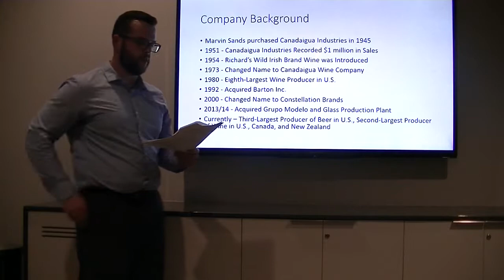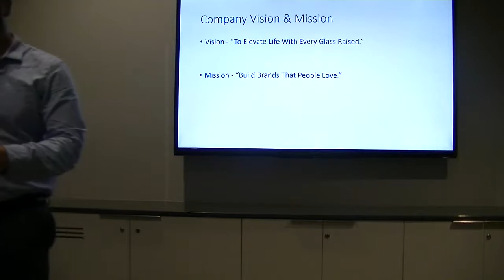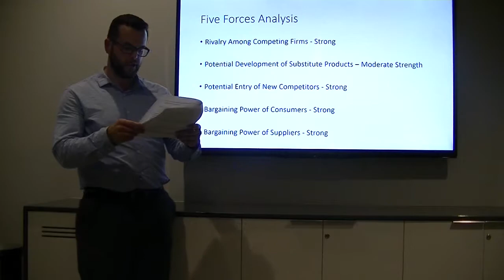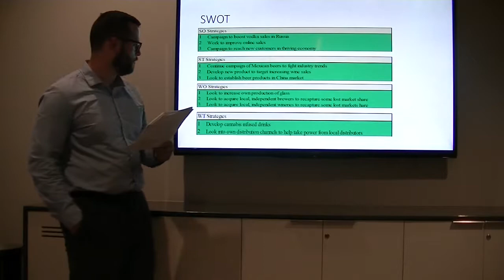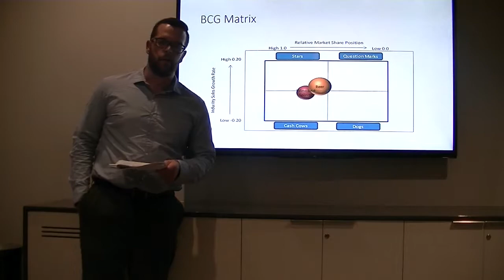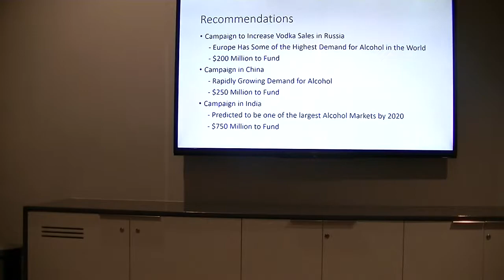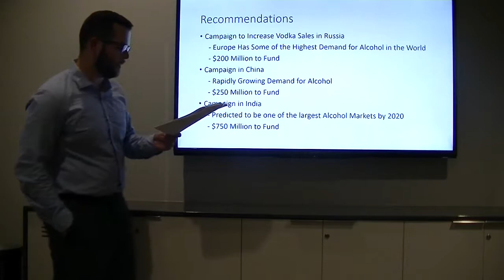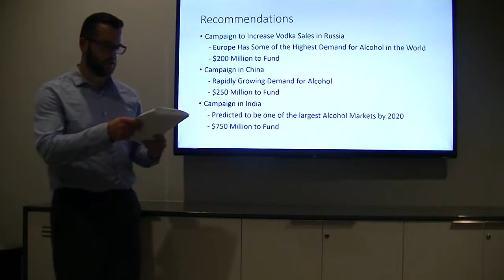Constellation Brands Presentation: Josh Powell